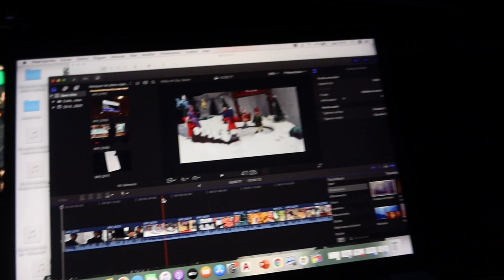HOLLAND VLOG (PART 1)